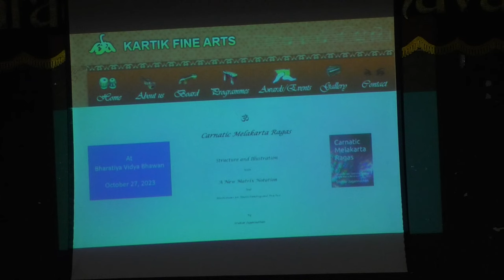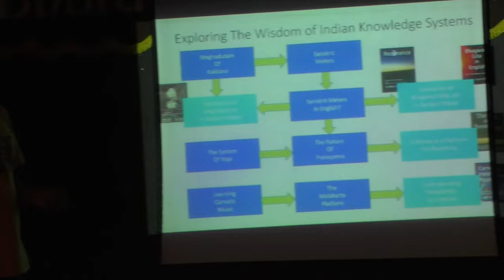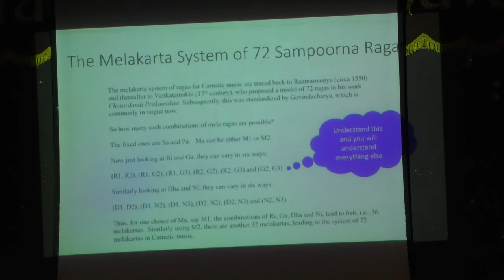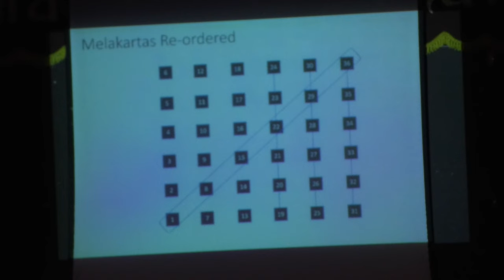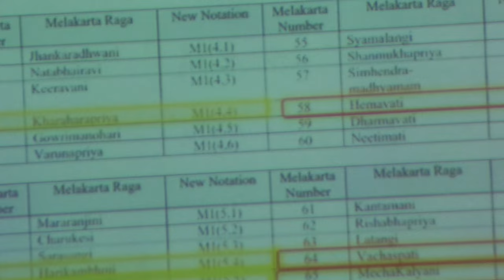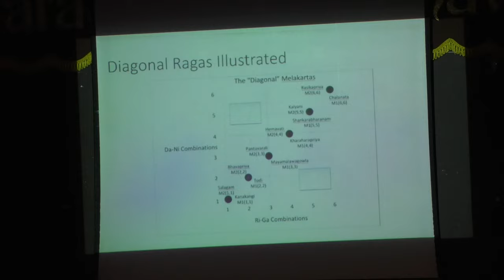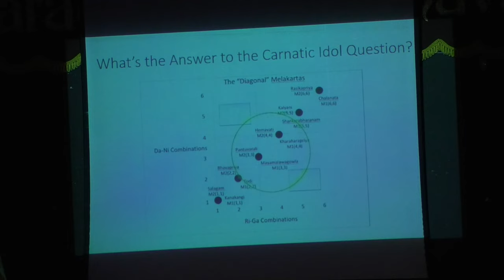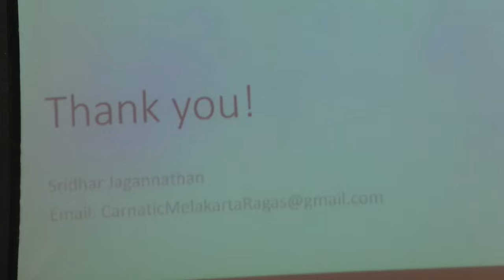A new method for understanding Carnatic Melakarta Ragas' by Dr Sridhar Jagannatha lKarthik Fine Arts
A new method for understanding Carnatic Melakarta Ragas' by
Dr Sridhar Jagannathan l 27102023 KFA - BVB

Since its inception in 1975 by a band of ardent and enthusiastic lovers of arts, Kartik Fine Arts, a sabha devoted to the development of fine arts, has been striving hard to keep alive its motto of providing sumptuous variety of programmes for the middle class people of the society at affordable rates.
Dr. Raja Sir Muthiah Chettiar and Padmabhushan Semmangudi Srinivasa Iyer graced the grand inaugural ceremony held on 13th April, 1975 at R.R. Sabha. Smt. Radha and Jayalakshmi offered musical tribute to the Almighty while Shri Lalgudi Jayaraman & Shri G.J.R. Krishnan with Shri Vellore Ramabadran on Mridangam and Shri Vinayakram on ghatam gave the inaugural concert. Shri Cho. S. Ramaswamy and Shri K. Balachander offered felicitations.
The sabha has grown in leaps and bounds in the following years. Shri A.V.S. Raja succeeded Shri T. T. Vasu as President, in the year 1989 under the commendable aegis of whom the sabha scaled new heights. Kartik Fine Arts stole the maximum limelight and exceptional public accolade in 1996 when Shri L. Sabaratnam adorned the post of Chairman of the Sabha.
Our own chamber music hall named after Sri. R.Rajagopal as "Kartik Rajagopal Hall" on the 1st floor of the administration Office building, where small music concerts and discourses are being held.

Kartik Fine Arts is recognizing the merits and talents of both the young and old musicians by conferring titles, presenting them with cash awards and exquisite mementos every year during the festival season.